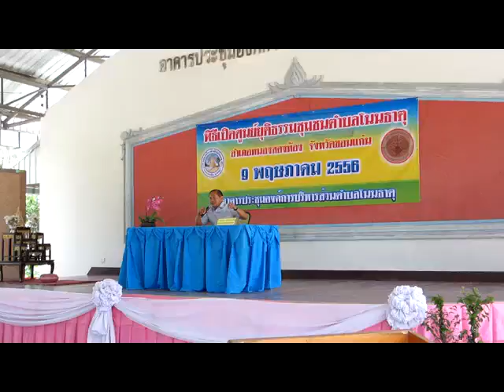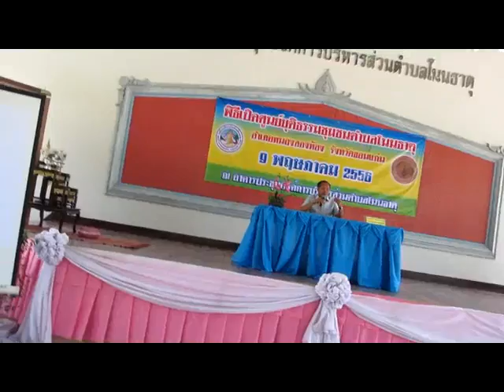พิธีเปิดศูนย์ยุติธรรมชุมชนตำบลโนนธาตุ part 4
วันที่ 9 พฤษภาคม พ.ศ.2556 เวลา 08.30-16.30 น. องค์การบริหารส่วนตำบลโนนธาตุ ร่วมกับ สำนักงานยุติธรรมจังหวัดขอนแก่น ได้ทำการจัดตั้ง"ศูนย์ยุติธรรมชุมชนตำบลโนนธาตุ"ณ อาคารประชุมองค์การองค์การบริหารส่วนตำบลโนนธาตุ อำเภอหนองสองห้อง จังหวัดขอนแก่น โดยมี นายจารึก เหล่าประเสริฐ นายอำเภอหนองสองห้อง เป็นประธานในพิธีเปิด อ่านรายละเอียดเพิ่มเติมคลิก